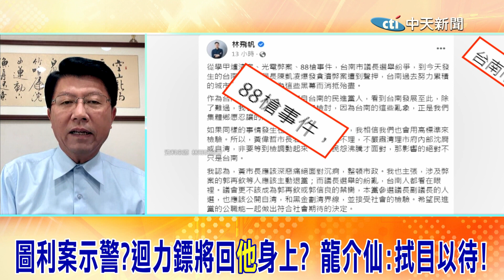四大弊案一一抖出!示警? 迴力鏢將回"他"身上? 龍介仙:拭目以待!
責任小編:雲編/肉肉編